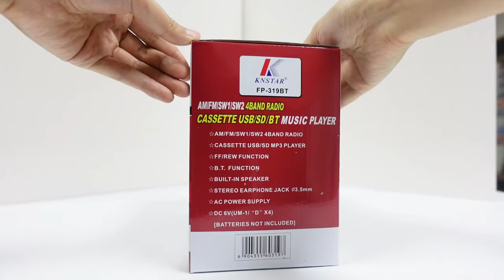Wooden Cassette Player FP-319BT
~AM/FM/SW1-2
~Radio/MP3 BT/Tape 3 Modes
~Recorder/Built-in Mic
~USB/SD Card
~AC 220V/50Hz
~DC 6V IN
~UM-1*4